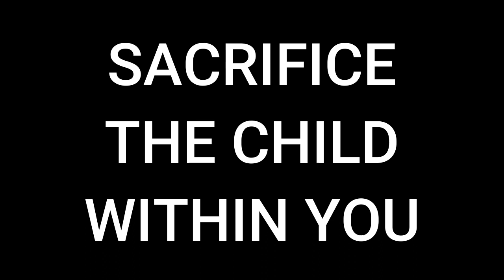How Boys Become Men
The author of Fight Club once said: "There are so few social models for men. It's either Fight club or Dead Poet's Society." This video tries to explore what he meant by this statement and why we men are so drawn to these movies.

Time Stamps:
00:00 Intro
00:44 Sacrifice The Child Within You
02:14 Look Out for a New Perspective
04:34 Find Your Own Way
05:30 A Small Tribute to My Brothers